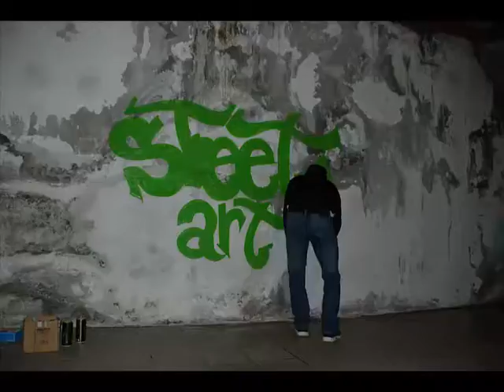Street art al Circolo Noi di Montorio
Live street art in 2 minuti di filmato